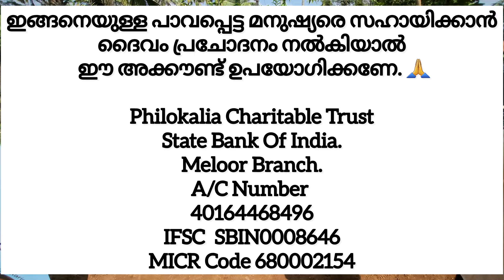ഫിലോകാലിയ ഫൌണ്ടേഷൻ ഇന്ന് ഒരധ്യായം തുടങ്ങി..നിങ്ങളുടെ ഓരോ ഷെയറുമാണ് ഇത് ചെയ്യാൻ ഞങ്ങൾക്കുള്ള ഇന്ധനം